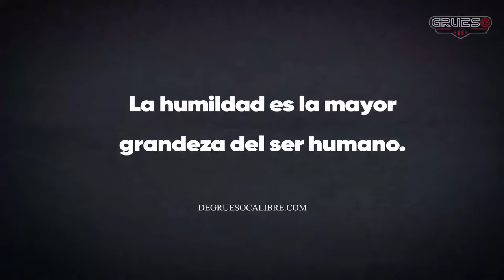Jhojan Valencia, de la décima con el Cali a entrenarse en el parque de El Ingenio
El mediocampista caleño (25 de julio de 1996), se entrena en el parque del barrio El Ingenio, en Cali, luego de haber sido protagonista en el logro de la décima estrella para el Deportivo Cali, y a la espera de la Visa para desplazarse a Estados Unidos, donde jugará con el Austin FC de la MLS. GRUESO CALIBRE estuvo con Jhojan Valencia en la preparación física orientada por Janer Redondo.